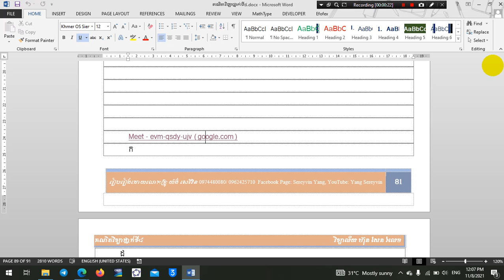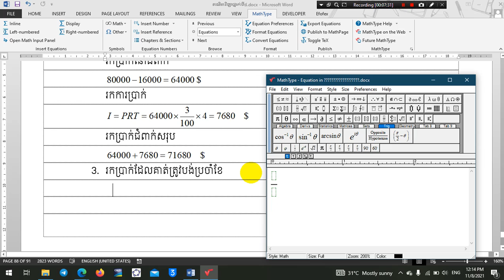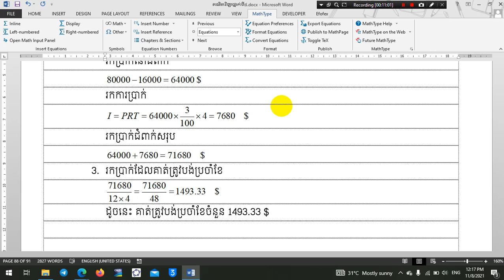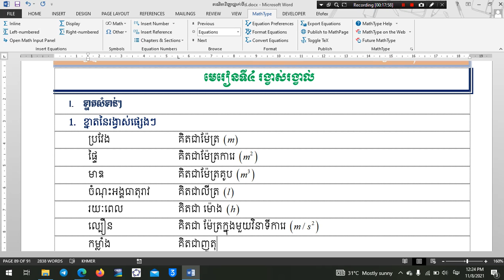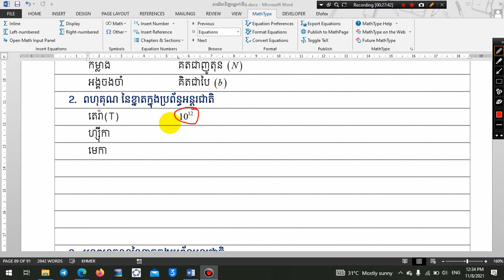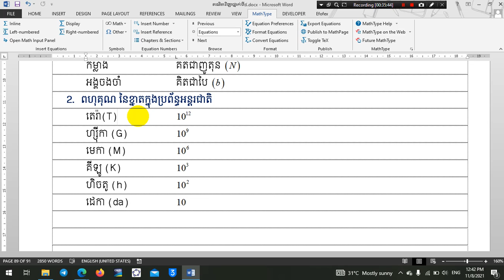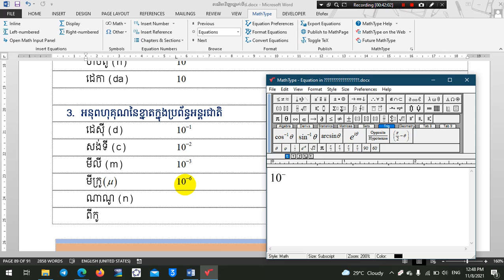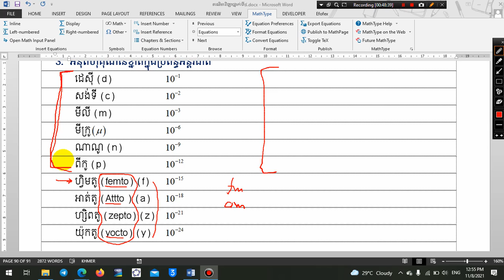៦៦. គណិវិទ្យាថ្នាក់ទី៧ មេរៀនទី៤ រង្វាស់រង្វាល់ ខ្នាតស្ដង់ដា